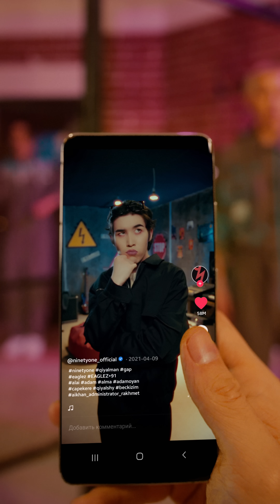NINETY ONE - QIYALMAN | Audio Visual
QIYALMAN

"QIYALMAN" | Audio Visual

Director: Batyrkhan Malikov
Executive producer: Bekbolat Izim
DoP: Aydar Yegeubayev, Adil Kazkenov
1AC: Sain Samaldykov
Editor: Aydar Yegeubayev, Adil Kazkenov
VFX: Adil Kazkenov
Color grading: Assan Janjiqitov
Artist manager: Bekbolat Izim
Administration: Aikhan Kakimov
Production design: Aikhan Kakimov, Aruzhan Balken
Gaffer: Aydar Yegeubayev, Adil Kazkenov
Mua: Zhadra Adbulzhapparova
Style: Bibotta

Single “QIYALMAN”
Prod.by: S.A.
Song: Batyrkhan Malikov, Azamat Ashmakyn
Lyrics: Dulat Mukhametkaliyev
Mix&Mastering: "JUZ sound" Alexey Koval